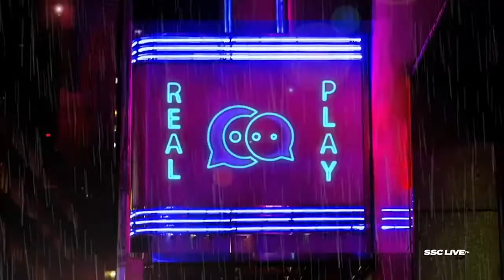Good Grief, Good Gossip, Good God - S2E11 "Fashion After COVID"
Host, Mechelle Porter chats with Fashionista and All is Fair in Love & Fashion Owner, RaeShanda Lisa-Lockhart. Discussing the latest fashion trends as the nation begin to reopen after the effects of COVID-19.

All is Fair in Love & Fashion is located in Oxmoor Mall